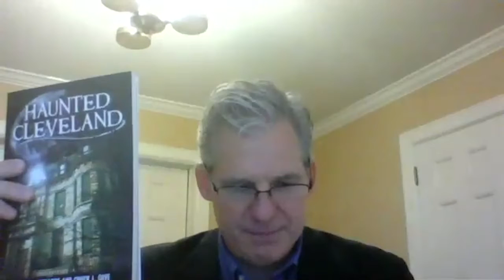Haunted Cleveland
Forum 360 host, Mark Welfley, interviews researcher and author of Haunted Cleveland, Beth Richards regarding ghosts.

and our Facebook Group, Forum 360